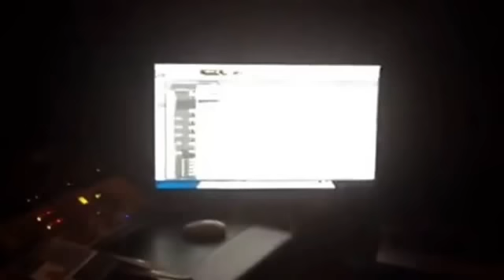Dha nueva rola